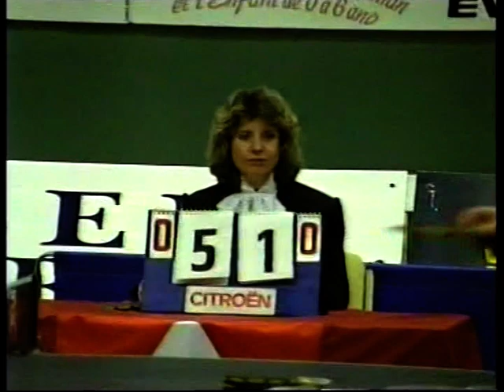show Secrétin Purkart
show de Jacques Secrétin avec Vincent OURKART en 1991.